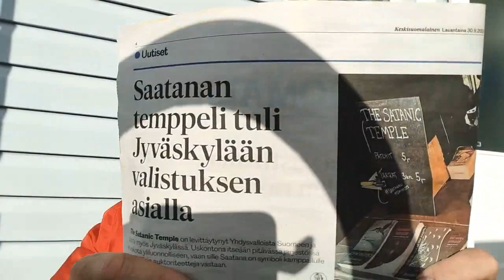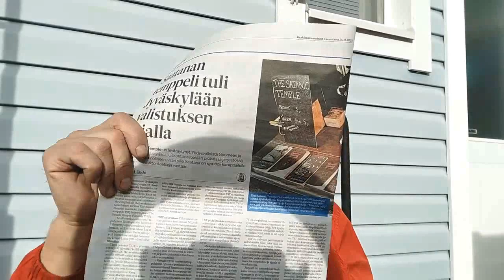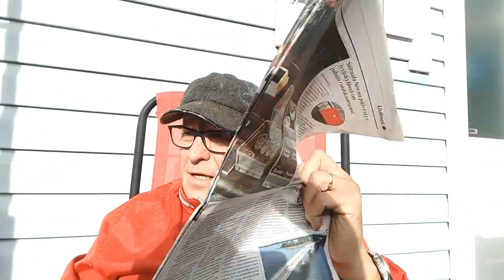Veikko Flink - Saatanan kirkko Jyväskylässä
Veikko Flink - Saatanan kirkko Jyväskylässä 041023